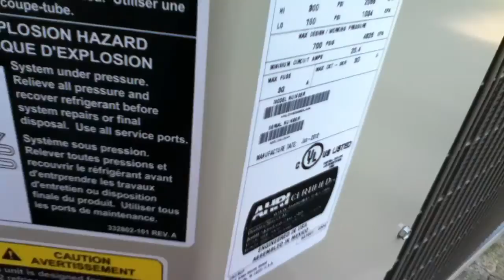Brand New 2012 Payne Air Conditioner again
This AC is made by carrier. This air conditioner replaced an old Bryant air conditioner which broke.